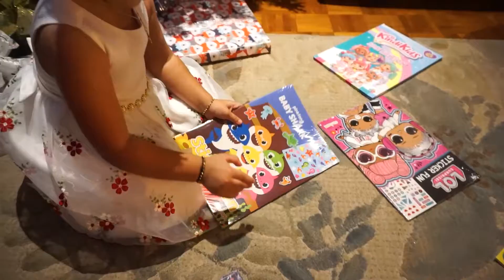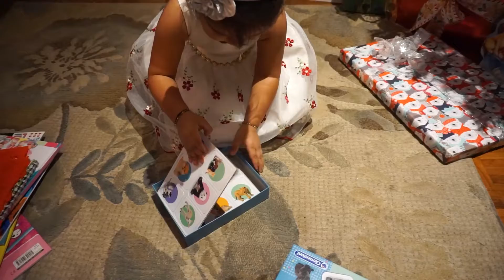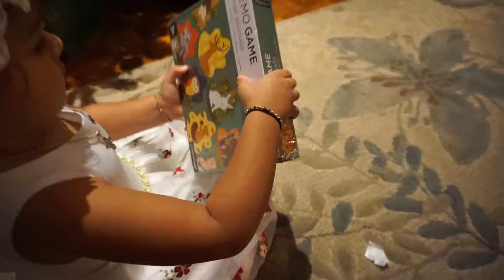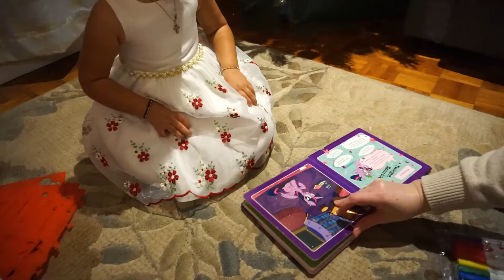Майя встречает Новый год у бабушки с дедушкой.Дедушка в роли Деда Мороза.Подарки под ёлкой для Майи.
Наибольшее удовольствие Майя получает, когда ее семья собирается вместе. Она смешанной рассы и отмечает праздники как в индийской, так и в русской семьях.

В этом видео Майя празднует Новый год и Рождество со своей русской семьей. Вы увидите, как она распаковывает подарки и встречает Деда Мороза (в роли Деда Мороза, её дедушка 🥸)

Надеюсь, вам понравилось. Берегите себя!

FunWithMaya - Welcome to Fun with Maya Channel.  Maya enjoys watching Kids Nursery rhymes and toys videos on YouTube so we have decided to make our very own channel for all of you to join in on all of the Kids Fun.

Family Time, Family Fun and Games, Toddler life, Mixed babies, Mixed Race Family, Day in the Life of a mixed race toddler, vlog, my little pony, lego, lol o.m.g. dolls, toys, unboxing, Christmas presents unwrapping, Christmas time, Santa.